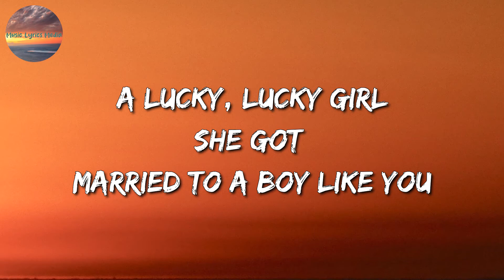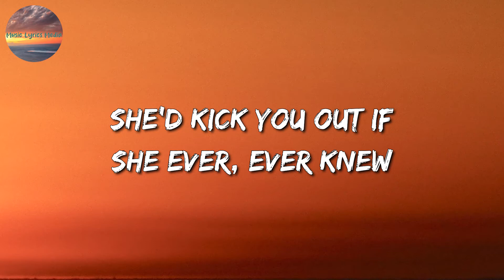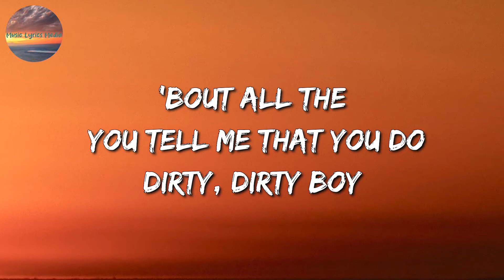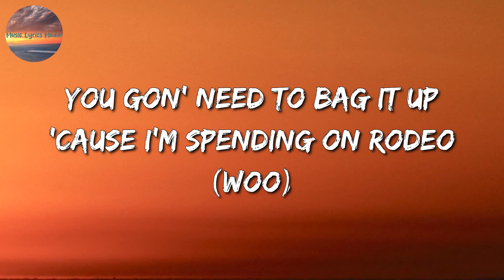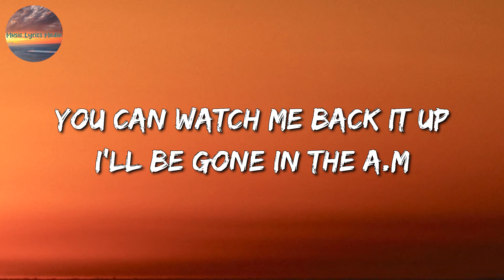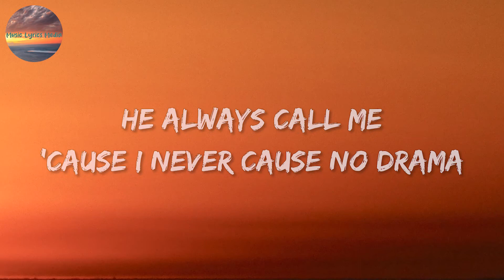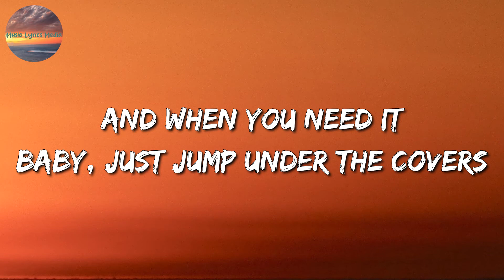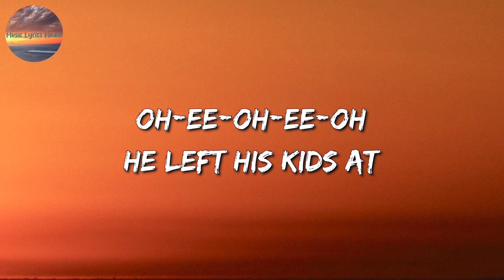Sam Smith - Unholy ft Kim Petras (Lyrics)